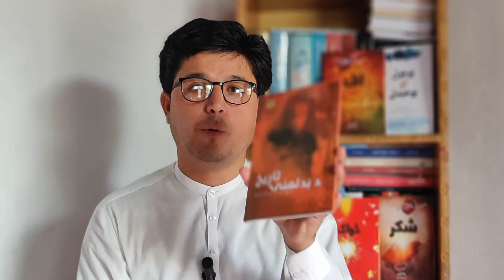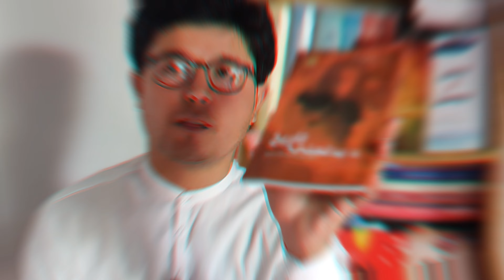د بدلمنۍ تاریخ کتاب لنډیز | د بدلمنۍ لنډکی تاریخ A Brief History of Prostitution | In-depth Review"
د بدلمنۍ تاریخ | د بدلمنۍ لنډکی تاریخ - A Brief History of Prostitution | In-depth Review"
 بدلمنۍ تاریخ

لیکوال: جورج ریلي سکاټ

د بدلمنۍ تاریخ د جورج ریلي سکاټ یوه زړه راښکوونکې او علمي کتاب دی چې د بدلمنۍ مختلف اړخونه او تاریخ په تفصیل سره تشریح کوي. دا کتاب د انساني ټولنو په اوږدو کې د بدلمنۍ د مفهوم بدلون او پرمختګ څېړي او د مختلفو کلتورونو، دینونو، او دورو په اړه معلومات وړاندې کوي. سکاټ په دې کتاب کې د بدلمنۍ په اړه ګڼ شمیر قصې او مثالونه راوړي چې د لوستونکو لپاره یې د مطالعې خوند زیات کړی دی. د دې کتاب لوستل نه یوازې د بدلمنۍ په اړه د لوستونکو پوهه زیاتوي، بلکې هغوی ته د انساني تاریخ او ټولنیزو ارزښتونو په اړه هم ژور فکر ورکوي.

د نورو بیلا بیلو کتابونو پیژندنه او لنډيزونه په لاندې لینکونو لیدلی او اوریدلی شئ؛